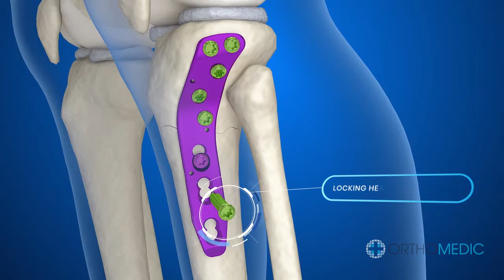Proximal Lateral Tibia